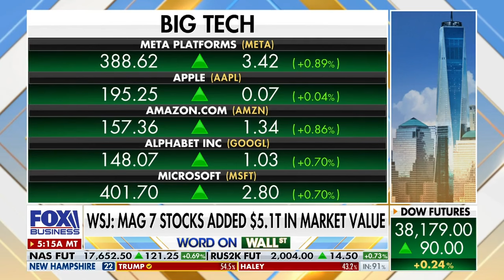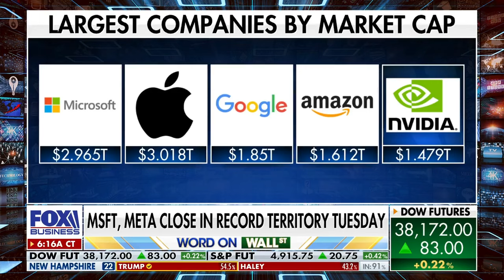Big tech partying like it's 1999 🎸 Ryan Payne on foxbusiness